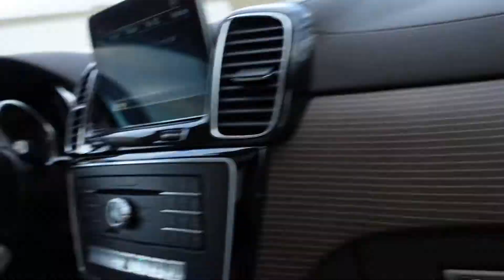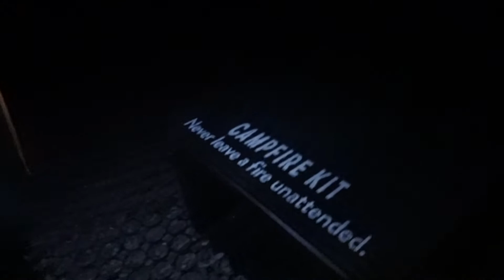GETAWAY CABIN IN GRAND JUNCTION, MI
Hey ya'll in this video we decided to go camping. Hope yall enjoy